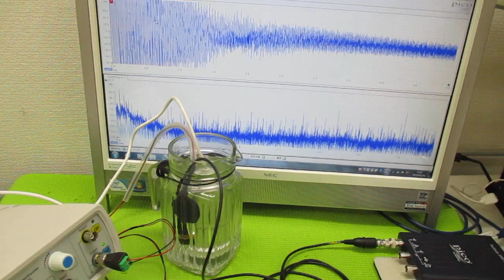ポータブル超音波洗浄器を利用した音響流制御 ultrasonic-labo